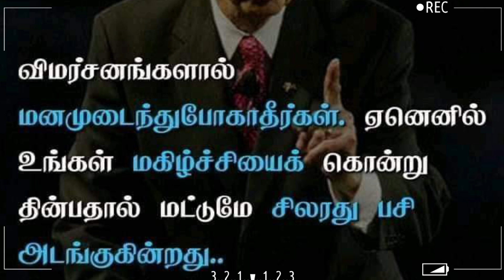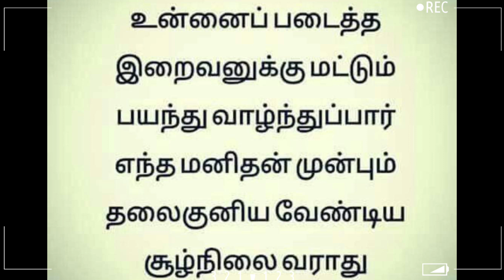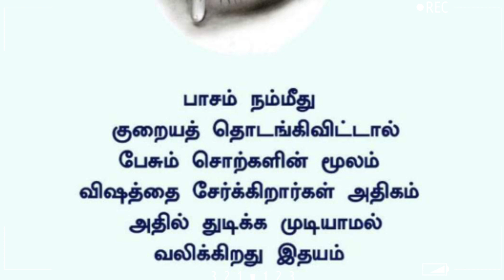psychological facts that will blow your mind | Tamil